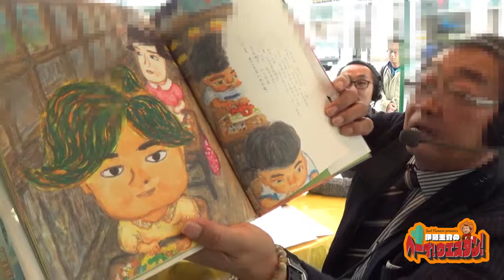【第58回】「Soel Flowers present 伊藤圭介のヘーイ！ウエスタン！」ゲスト：yosuさん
浜松のFM局「FM Haro!（エフエムハロー）」で放送中

『Soel Flowers present 伊藤圭介のヘーイ！ウエスタン！』

静岡県で活躍中のフリーアナウンサー伊藤圭介を
メインパーソナリティに迎えお届けする怒涛の60分！
今回のゲストは、シンガーソングライターのyosuさんです。

花屋（花風舎/Soel Flowers）の社長が世の中の疑問をズバリ解決「カフー！知恵袋」
伊藤圭介と平野大作が繰り広げる、笑いと涙と感動？の60分を動画でもお楽しみください！

■放送は
毎週金曜　13時～
FM Haro!（76.1MHz）

■出演者
伊藤圭介（フリーアナウンサー）
平野大作（株式会社花風舎/Soel Flowers 代表取締役）

■インターネットラジオでの視聴可能です